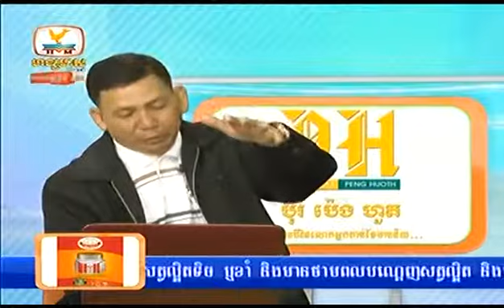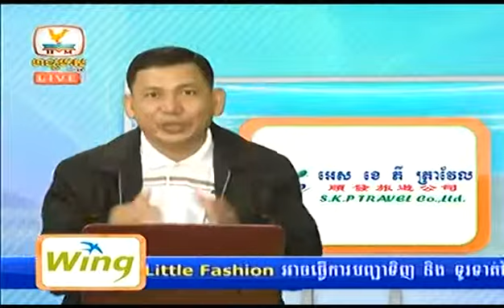Khmer News, Hang Meas News, HDTV, 27 November 2014 Part 07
khmer News
khmer News today
khmekhmer News
cambodia News
cambodia hot News
hot song reporters
News cambodia today
News khmer 24h
News today
News tv
News khmer hot
News facebook
record Newsr News today 2014 this week
khmer News today 2014
cambodia News
cambodia hot News
hot song reporters
News cambodia today
News khmer 24h
News today
News tv
News khmer hot
News facebook
record News